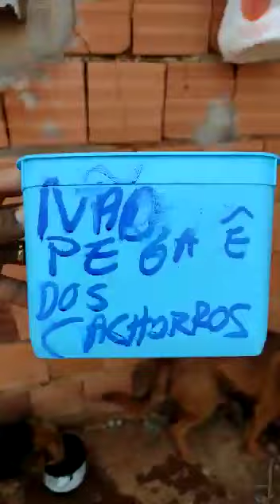Video 353 1ªparte Olha Alegria deles 🐕👏❤️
Compartilha
curti
ajude a divulgar o canal
preciso muito do seu apoio
Para o Canal🐶
Crescer

Estou com um projeto para Criar um abrigo.  Para poder cuidar de vários cachorros de Rua
mas? para isso preciso ter uma soma boa de Inscritos no YouTube.

Ative o sino de Notificação também.
Para ficar por dentro de todas as Novidades que acontece aqui no Canal Ajudando um Cãozinho.

Pix para ajudar o trabalho
Ajude um Cachorrinho a se Alimentar e ter um Abrigo.
Quando alguém faz um pix Eu compro comida pra eles. principalmente aquelas carnes de lata para cachorro 🐶🐕 Eles 🐩 ama...

José Ailton de Sousa
caixa econômica

!🤝🏾👏🏾😉😊  Ajudem um Cãozinho ter Alimento e um abrigo!🐕
 DEUS abençoe...🙏🏾🔥🙌🏾